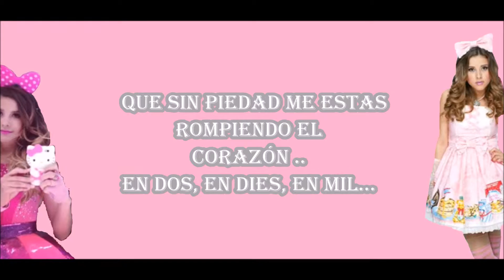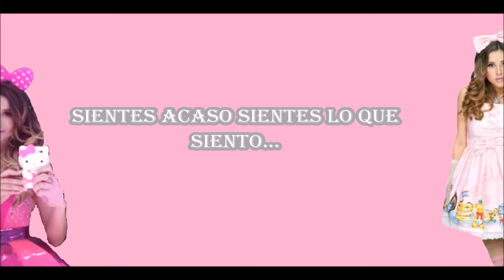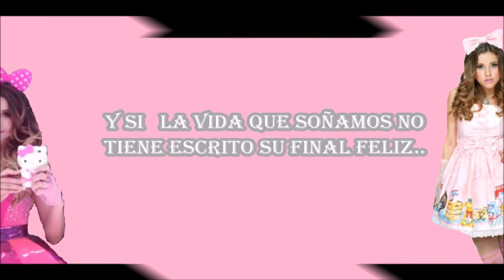PAULINA GOTO UN JUEGO PARATI